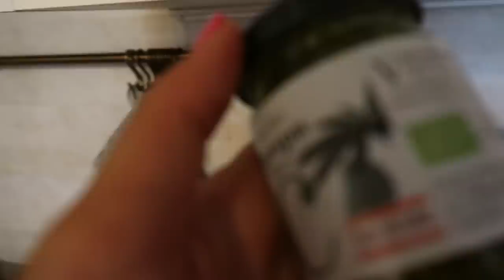COME MANGIARE SANO SENZA ANNOIARSI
In questo video cerco di portarvi oltre Silviembre pensando più a lungo termine, perchè è vero che chi ben comincia è a metà dell'opera, ma bisogna perseverare. Spesso sento dire che mangiare sano è noioso  - cerchiamo di capire perchè non lo è poi così tanto e soprattutto come renderlo non noioso.

Codice: SILVIA25